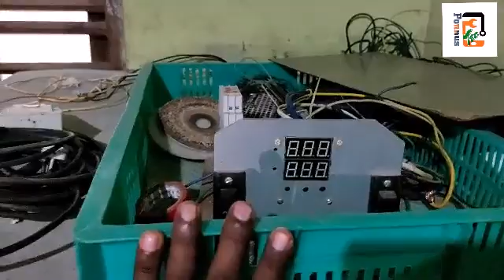Incubator making part 1